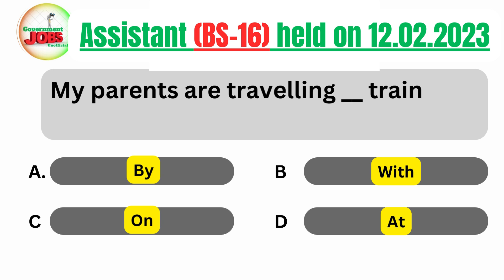My parents are travelling __ train?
Assistant (BS-16) PAST PAPER held on 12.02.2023